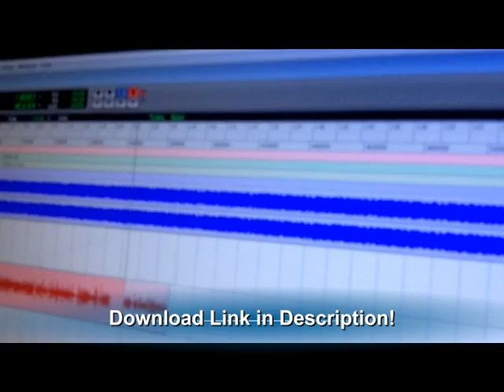Monster Mash Teaser!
Teaser for the song "Monster Mash" featuring John Murray, Destin'd, AV

Follow: @IamDestind
Facebook Search: Destin'd